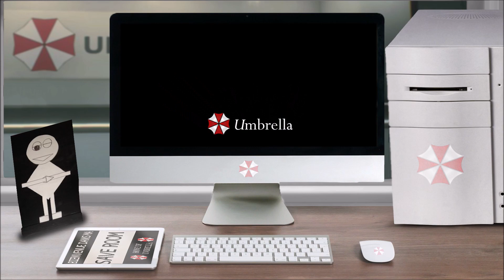Lore – Barracuda (Virus Kodoku) – Resident Evil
Vous avez ouvert le fichier ''Lore – Barracuda (Virus Kodoku) – Resident Evil'', bon visionnage.